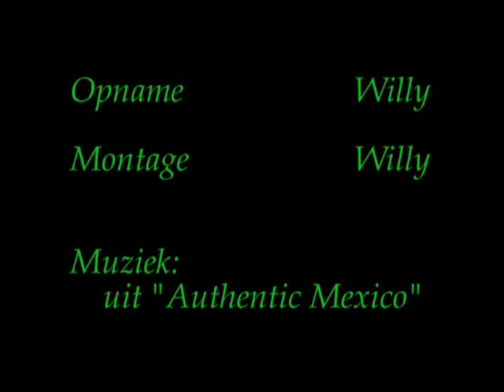Zwarte Zwanen in Lommel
Zwarte zwanen bleven tijdens de winter op de plassen van de Sahara